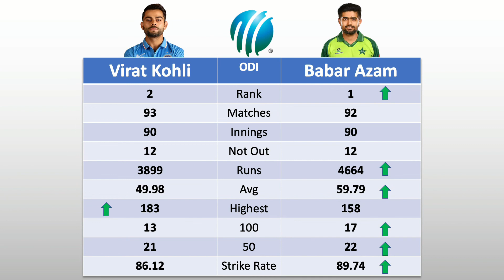Virat Kohli and Babar Azam Comparison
Actual comparison between Virat Kohli and Babar Azam after 90 ODI innings. Virat is one of the best fully equipped batsman of modern era. His ability to score runs under any condition against tough opposition is out standing and unmatchable.

Babar still has to do a lot to achieve what virat has achieved. Wish him best of luck. Both are great players.